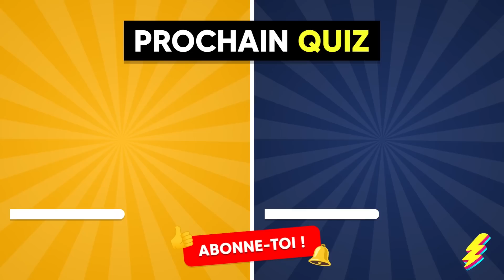Devine qui DANSE en VITESSE x100...! ⏩👀✅ Mercredi, Skibidi Dop Yes Yes, Green Alien, Skibidi Toilet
VITESSE x100 : Es-tu capable de deviner qui danse en accéléré ? Teste ta rapidité en devinant qui danse parmi Mercredi, Mario, Peach, Skibidi Dom Dom Yes Yes, Green Alien, Skibidi Toilet et plein d'autres personnages. Avec les niveaux facile, moyen, difficile et impossible, les mouvements sont si accélérés que tu n'as que très peu de temps pour deviner qui se trouve derrière ces chorégraphies endiablées ! Alors, devine qui danse à 100x la vitesse entre Skibidi Dom Dom Yes Yes, Green Alien et Skibidi Toilet ?